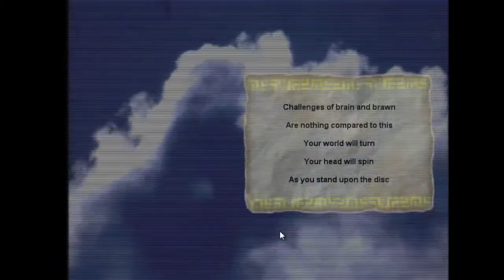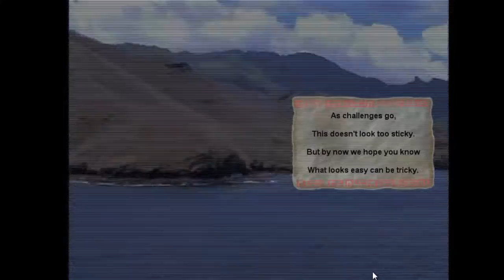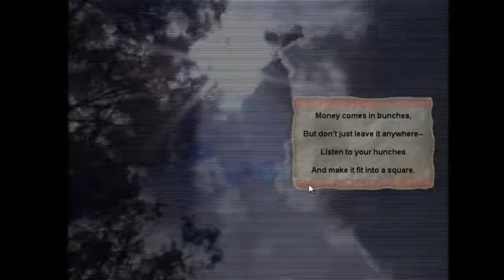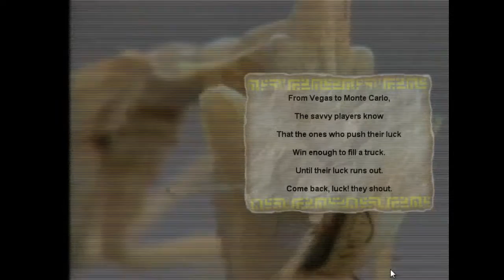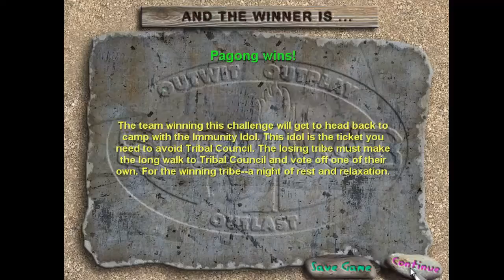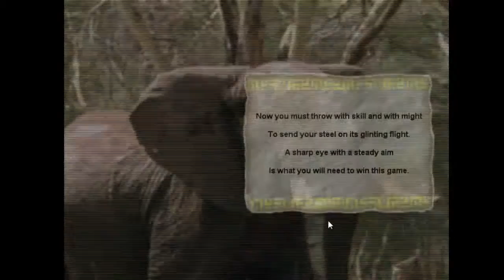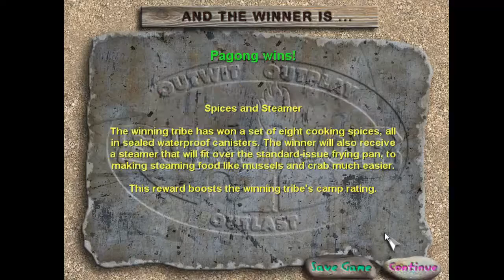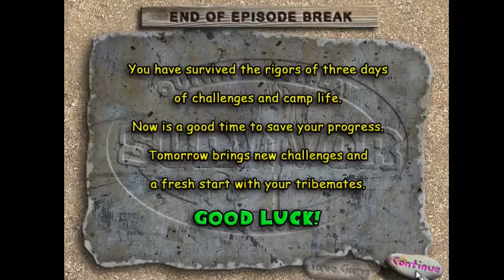FE Plays Survivor Ultimate Edition: "Tammy"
ft. KC

Merge swap! Tammy is a OTTN.